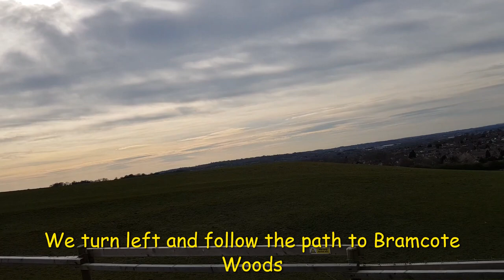King George’s Park and Bramcote Woods in Bramcote, Nottinghamshire, England, United Kingdom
Let’s visit, explore and discover the King George’s Park and Bramcote Woods situated in Bramcote, Nottinghamshire, England, the United Kingdom. This video shows our short walk in King George’s Park, Bramcote Woods and adjacent areas as an exercise for the day (once a day) during the UK Coronavirus (COVID-19) Lockdown period.

The King George’s Park is a Local Nature Reserve that offers great views across Bramcote and Stapleford. It is on a steep sloped site with a network of surfaced paths. It provides links to adjacent countryside. In the park, there are two hard tennis courts and a children’s play area that are free for public use. The park is located on Town Street in Bramcote Village with the main entrance is from the car park near the tennis courts.

The Bramcote Woods is a small wood suitable for a short walk and dog walking especially for locals. It is home to the Hemlock Scout Campsite. The wood is accessible from Common Lane (off Chilwell Lane or Baulk Lane), King George’s Park (on Town Street) and from a path off Baulk Lane near the bridge over the A52 (Brian Clough Way) Road.

Si Senorita by Chris Haugen. Country & Folk/Romantic

Recording equipment: Samsung Galaxy S8 smartphone